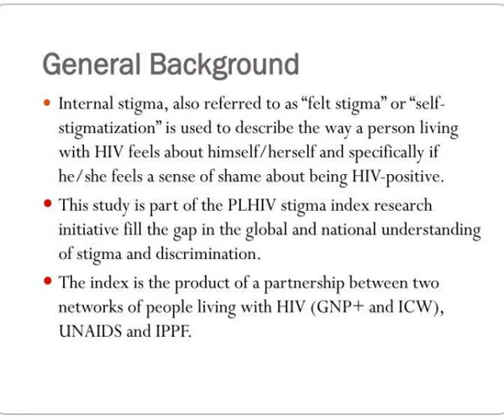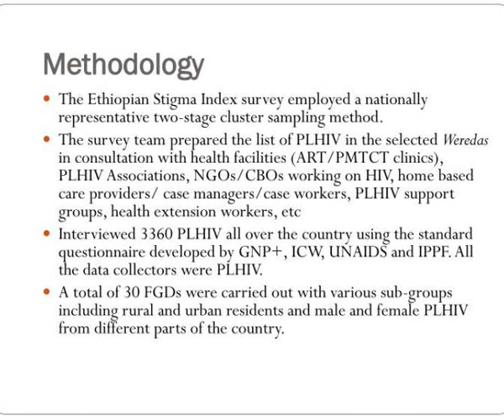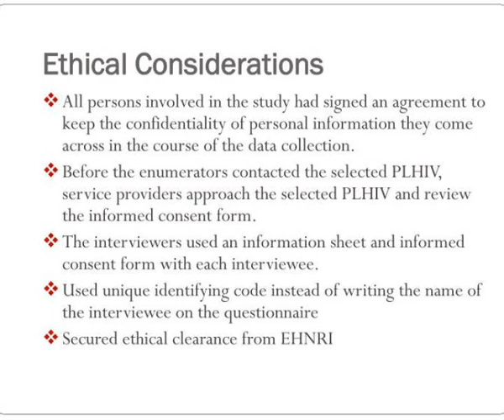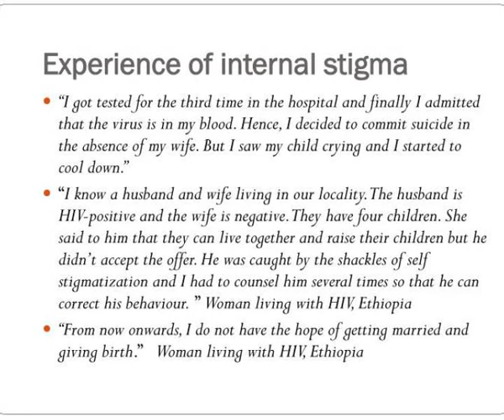internal stigma among hiv positive adults in ethiopia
Internal Stigma among HIV-positive adults in Ethiopia  ETHIOPIAN STIGMA AND DISCRIMINATION SURVEY-KEY FINDINGS  Tsegazeab Bezabih.  General Background. Slideshow 2977755 by shina
 show1 : slide1

 show2 : general background

 show3 : methodology

 show4 : ethical considerations

 show5 : gender dimension of internal stigma

 show6 : rural urban dimension of internal stigma

 show7 : experience of internal stigma

 show8 : measures taken in the last 12 months in connection with hiv positive status

 show9 : fear in the last 12 months

 show10 : conclusions

 show11 : recommendations